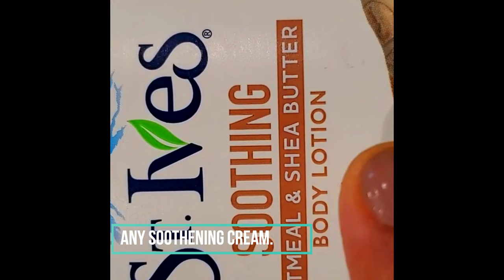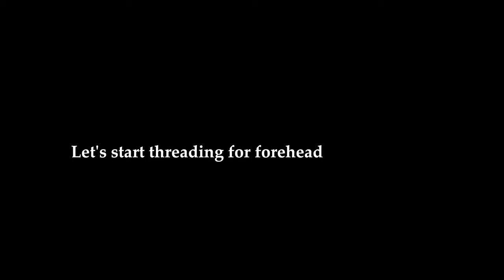DIY Threading & Grooming at home||Quarantine 2020||Stay Home and safe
Hello everyone,

Threading is a money and Time saver. With a quarantine effect, I thought to do a 5min video briefly on how I thread my eyebrows, upper lip, chin, and forehead. I try to go into as much detail as possible on the technique and tricks .

 Enjoy !! and let me know in comments down below.

Thanks,
Anusha